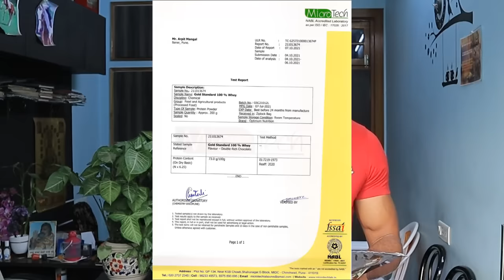OPTIMUM NUTRITION GOLD STANDARD WHEY PROTEIN REVIEW || LAB TEST REPORT || ENGLISH SUBTITLES ADDED